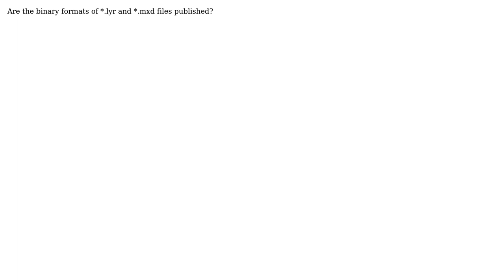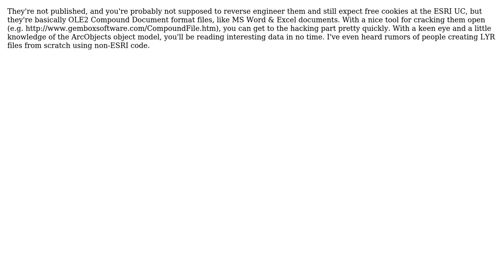GIS: Are ArcGIS \*.lyr and \*.mxd data format specs published? (3 Solutions!!)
GIS: Are ArcGIS *.lyr and *.mxd data format specs published?

With thanks & praise to God, and with thanks to the many people who have made this project possible! | Content (except music & images) licensed under CC BY-SA | Music | Images & others | With thanks to user Sebastian Good user Scott Wisniewski user PolyGeo user Petr Krebs user JasonBirch and the Stack Exchange Network Trademarks are property of their respective owners. You are responsible for your own actions.